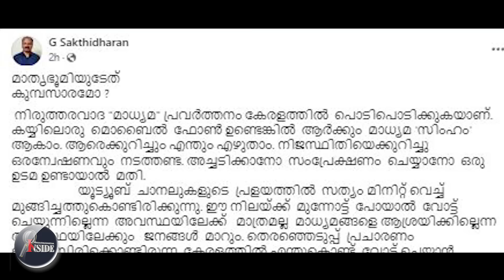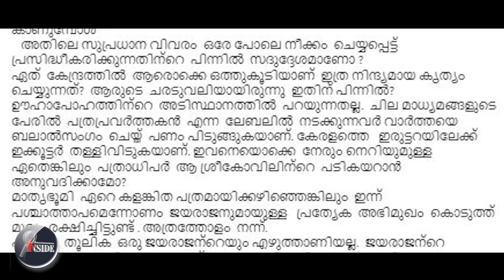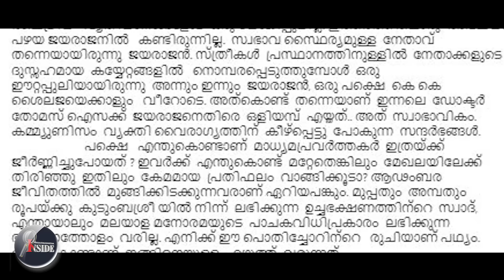E P Jayarajan-സ്വപ്നയിൽ നിന്ന് ഐസക്കിനെ രക്ഷിച്ചു.